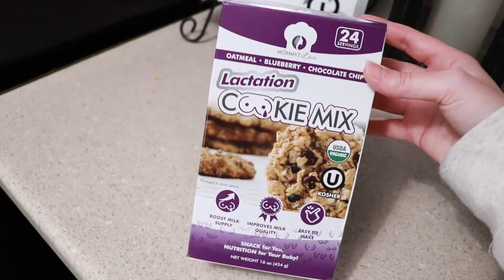AMAZON FAVORITES BABY PRODUCTS | Amazon Baby Things You Need | Amazon Baby Must Haves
AMAZON FAVORITES BABY PRODUCTS These are baby products I've bought from Amazon and love using on my baby. I hope you find these amazon baby products helpful!

Amazon Product Links:
- MommyzLove Boob Cups
- MommzLove Lactation Cookies
- Star Baby Blanket
- Tummy Time Water Mat
- Teething Rattles
-Little Tikes Baby Chair
- Baja Baby Baby Shampoo
- Baja Baby Conditioning Cream
- Earth Mama Nipple Butter
- Baby Swaddles
- Oilogic sleep and slumber Essential oil roll
- Oilogic sleep and slumber vapor bath
- Oilogic Stuffy Nose and Cough Essential Oil roll
- Oilogic Stuffy Nose and Cough Vapor Bath